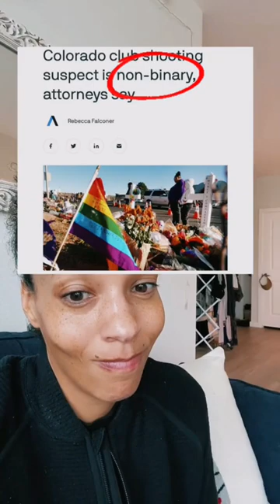The Colorado Night Club Shooting and anti lgbtq hate 🤔